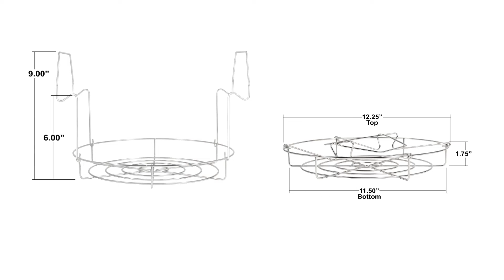Canning Rack - VKP1056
The unique handle design lets you raise and support jars on edge of canner for easier removal. It holds up to 8 pint or 7 quart jars. It fits in the VKP1130 Stainless Steel Canner. Use this rack for water bath canning or turn it around to convert it to a steam canning rack. This stainless steel canning rack is designed to help you lower and raise canning jars from your canner. Not only can you remove jars more safely and easily, it also helps keep the canning jars from touching the sides of the canner. Because it is made of stainless steel it will not rust or corrode.